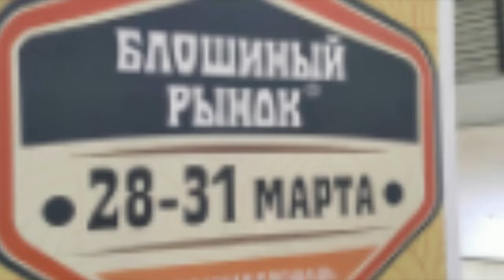Царство роскоши и красоты на блошином рынке "Тишинка". Знакомьтесь: коллекционер Анна Аванесян.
//Антиквариат//блошиный рынок в Москве//фарфор//хрусталь//баккара//серебро//бронза// Художественный проект. Блошиный рынок на Тишинке с 2005 года прошел путь от барахолки к праздничной ярмарке и становится все более популярным. Здесь соседствуют старинная мебель, утварь, одежда, книги - это всегда непредсказуемость, поиск и находка...